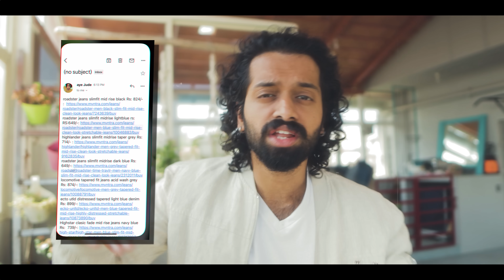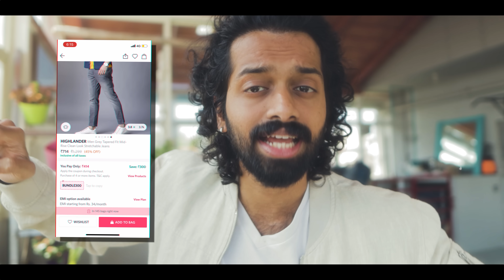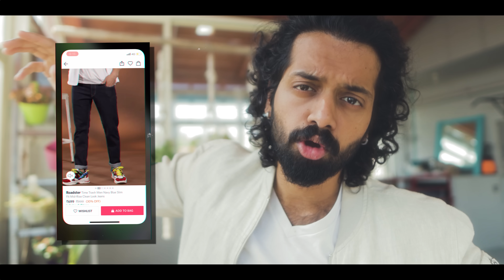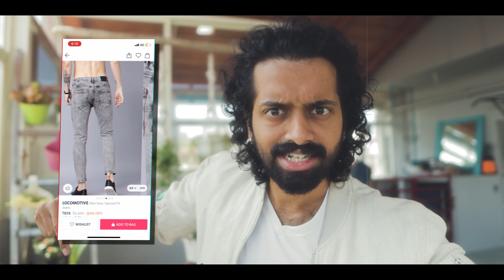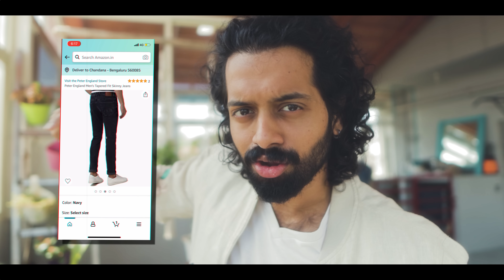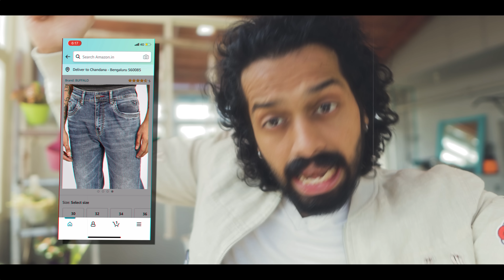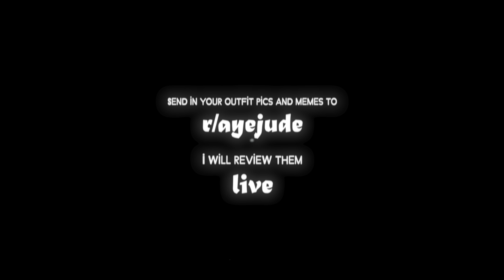TOP 10 STYLISH Durable JEANS Under 899/- | Men's Fashion Telugu | Aye jude!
In this video of Aye jude! I am going to give you my top 10 versatile An durable jeans under 899/- for Telugu boys. All the jeans mentioned in this video are budget friendly as well as extremely stylish and effective. The series of videos I do on Aye jude! aims at making you look good on a budget as well as stylish and fashionable. Jeans haul men.

TITLE: TOP 10 BEST Versatile Clothes Under 599/-  | Men's Fashion Telugu | Aye jude!

TOPIC: Mens Fashion Telugu

peter england no fade mir rise tapered denim Rs: 845/
buffalo by fbb indigo acid wash jeans tapered Rs: 879/

My recommendations (Stuff that I use)

Face wash

Shower get

Camera Body

Primary lens

Post-production and editing: Adobe premiere pro!

5 Things Every Telugu Guy Needs To Do To Be Ultra Stylish In 2021 || Men's Fashion Essentials: